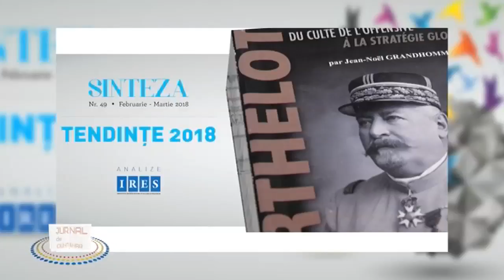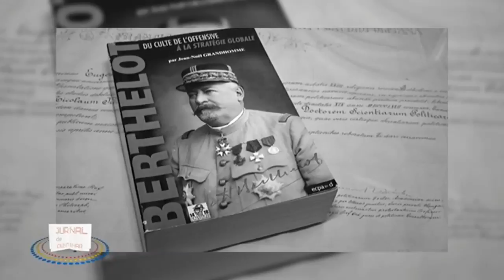Jurnal de Centenar: Ruxandra Hurezean, despre generalul Henry Berthelot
Episodul 4 din seria „Jurnal de Centenar”, difuzat pe 22 martie, de la ora 19:30, la TVR1. De luni până vineri, Cristina Liberis şi echipa emisiunii ne aduc cele mai importante evenimente care au precedat Marea Unire de la 1 Decembrie 1918.